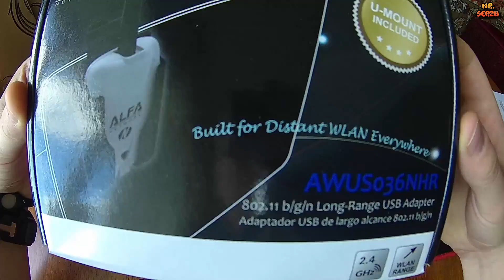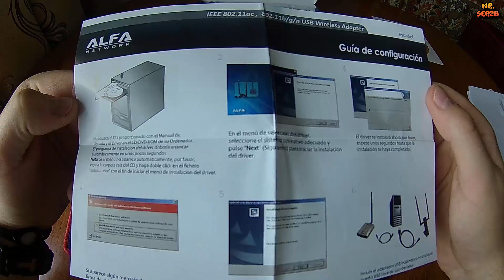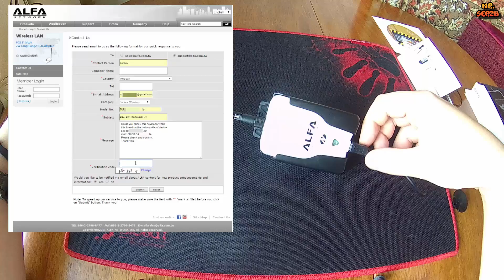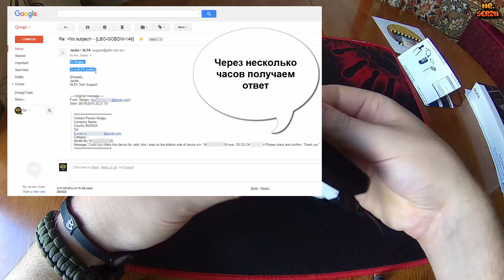Unboxing Мощный WiFi адаптер Alfa AWUS036NHR v2 ОРИГИНАЛ | Посылка из магазина EuroDK РАСПАКОВКА!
Alfa Network AWUS036NHR v2 2000 mW — это супер мощный Wi-Fi адаптер на 2,4 ГГц, предназначенный для усиления беспроводного сигнала на большом расстоянии или через толстые стены в помещении. В новой версии V2 (version 2) была модернизирована элементная база платы для повышения надежности устройства. Суммарная мощность адаптера и антенны составляет 2 Вт, канальная скорость 150 Мбит/с. Беспроводной адаптер поддерживает работу в беспроводных стандартах IEEE 802.11b/g/n. В комплекте с адаптером идет всенаправленная антенна 5 дБи. Сердцем адаптера является чипсет Realtek 8188RU.

Беспроводные адаптеры Alfa Networks очень популярны в мире среди адаптеров для дальней связи. C помощью Alfa AWUS036NHR ver. 2 вы сможете принимать Wi-Fi сигнал там, где встроенные в ноутбуки беспроводные адаптеры просто бессильны. Чтобы получить очень большую дальность работы, советуем приобрести к адаптеру направленную антенну. Адаптер совместим с операционными системами Windows XP, Vista, 7,8,10, Linux, Mac. В комплект драйверов входит удобная утилита для сканирования беспроводных сетей и сохранения списка избранных сетей.

Вам нужно усилить Wi-Fi сигнал? Тогда рекомендуем купить Alfa AWUS036NHR v2 Этот адаптер поможет подключиться к Wi-Fi точкам на большом расстоянии.

Характеристики Alfa AWUS036NHR v.2:
Система
Chip (MAC/BB/RF): RTL8188RU
Разъемы: 1×USB 2.0 mini
1×RP-SMA
Windows 7(32/64bits)
Windows Vista(32/64bits)
Windows XP(32/64bits)
Windows 2000
Mac OS X
Linux
Точка доступа
Стандарты: IEEE 802.11b/g/n HT40
Пропускная способность: 11n: до 150 Мбит/с (динамическая)
11g: до 54 Мбит/с (динамическая)
11b: до 11 Мбит/с (динамическая)
Беспроводные режимы: Ad-Hoc
Infrastructure mode
Частоты: 2,412–2,484 ГГц
Мощность передатчика: 28 дБм
Тип антенны: Съемная
Усиление антенны: 5 дБи
Чувствительность приемника: 802.11b: -96 dBm
802.11g: -92 dBm
802.11n: -91 dBm
Безопасность: WPA/WPA2 (AES, 64,128-WEP with shared-key auth.), WPS
Другое
Размеры: 85 × 63 мм
Рабочая температура: от 0°C до +50°С

Оригинальный WiFi адаптер Alfa
Проверка адаптера Alfa на подлинность
Экшн-камера: GMINI MagicEye HDS4000
Штатив-трипод: HAMA BallMini XL3
Монтаж: Camtasia Studio 8

Композиция:
Nightcore–Cocaine
The Potenzas–Dirty Dish